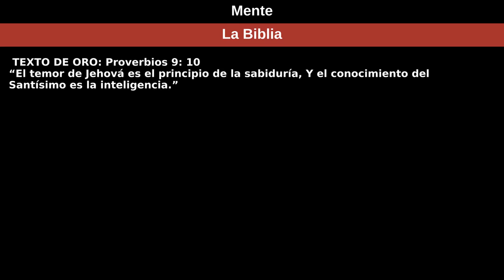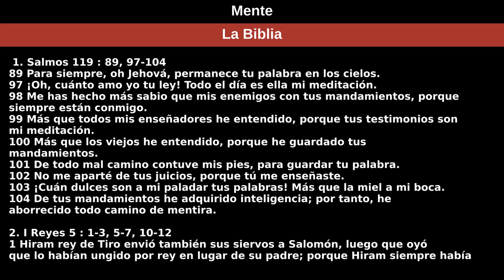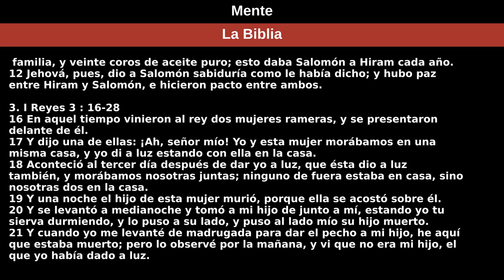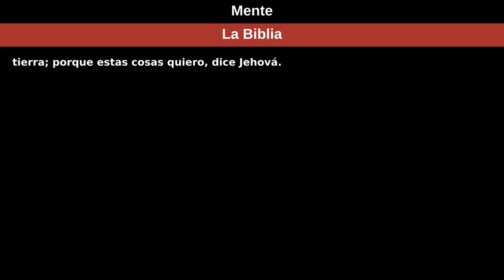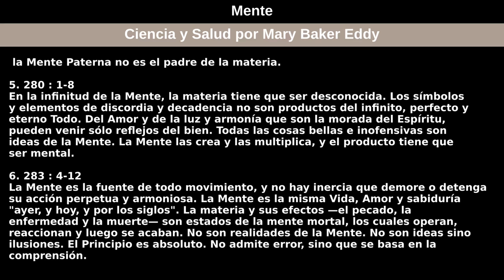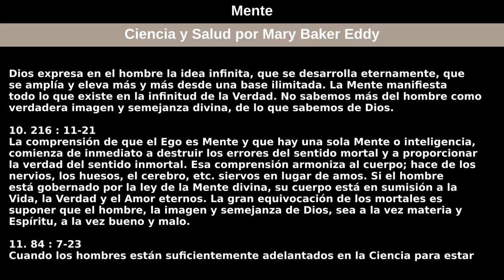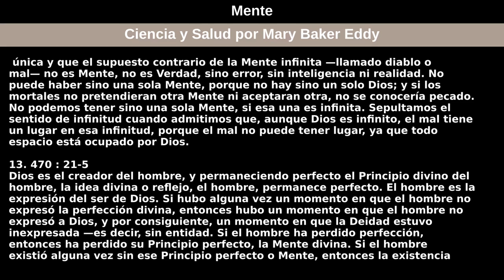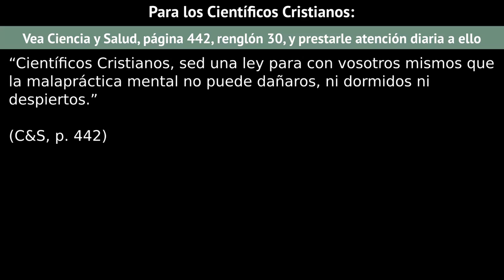21 de febrero de 2021 — Mente